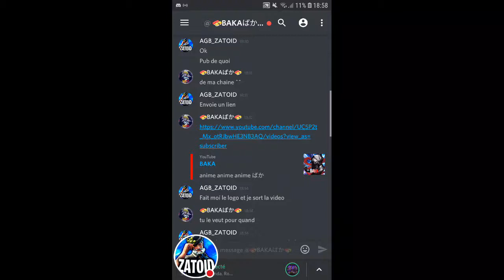PUB POUR BAKA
Regardez-moi jouer à Discord !